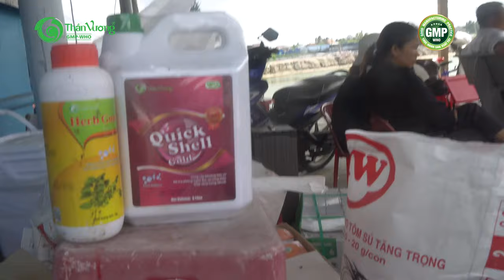NUÔI TÔM 2 NĂM TRÚNG 6 VỤ LIÊN TIẾP I HÀNH TRÌNH NUÔI TÔM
HÀNH TRÌNH NUÔI TÔM chia sẻ những kiến thức, kinh nghiệm, kỹ thuật nuôi tôm hiệu quả trên ao tròn lót bạt, đặt biệt nuôi tôm thẻ chân trắng.